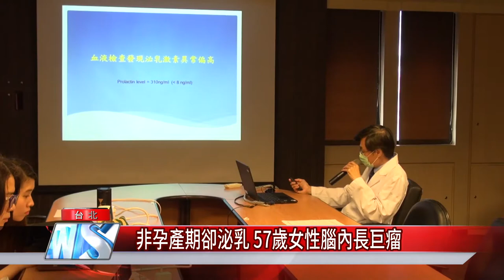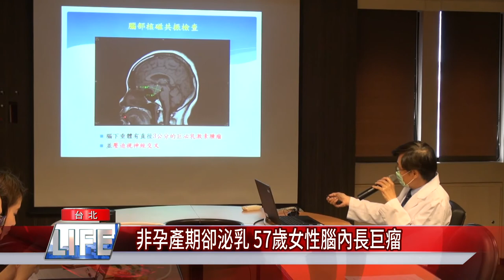良性腫瘤 內科|非孕產期卻泌乳 57歲女性腦內長巨瘤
內科 門診|非孕產期卻泌乳 57歲女性腦內長巨瘤

57歲女性一年多來兩側乳頭常有泌乳現象，雖然讓她回憶起剛生完小孩時哺乳的甜蜜時光，但明明小孩都已經20幾歲了還有泌乳現象，腦神經內科醫師提醒有此症狀要盡速就醫，很可能患有泌乳激素腫瘤。